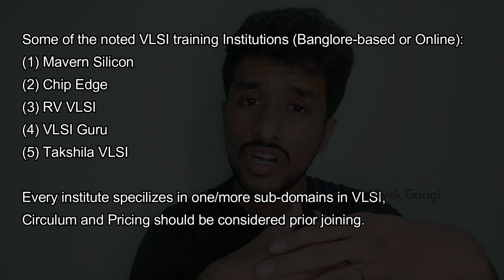Job Shift: Switching domain from IT to VLSI | How & What to do? | Detail Steps 🔥💯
Switching work domains is not as easy as it seems. You will be facing a lot of hardships both finding a job in a new domain and sustaining in it. In this video, I have covered summarized steps on what can be done to switch domains from IT to VLSI jobs.

Timestamps:
Introduction- 00:00
Titles- 00:52
Note- 01:07
Steps to Follow- 02:34
Step 1- 02:55
Step 2- 05:20
Step 3- 08:00
Conclusion- 10:20